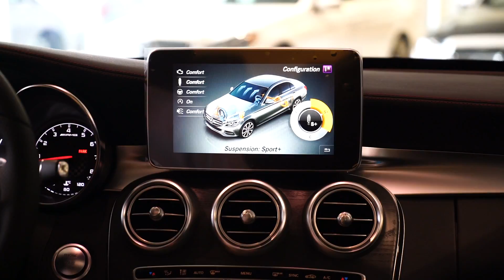Mercedes-Benz Peoria - 2017 Mercedes-Benz C-Class C43 AMG®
Mercedes-Benz and AMG have had a dynamic partnership for over 50 years that have created some of the best vehicles around including this 2017 Mercedes-Benz C-Class C43 AMG®